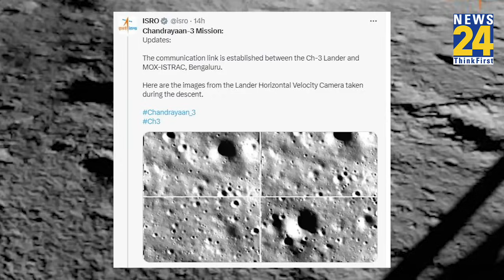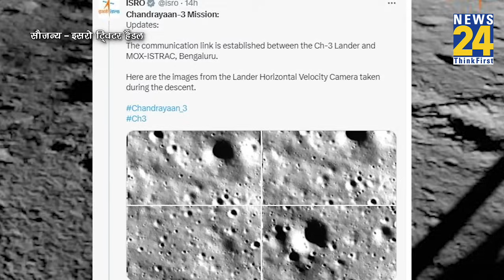Chandrayaan 3 की landing के बाद, चांद से जो पहली तस्वीर भेजी उसमें क्या दिखा